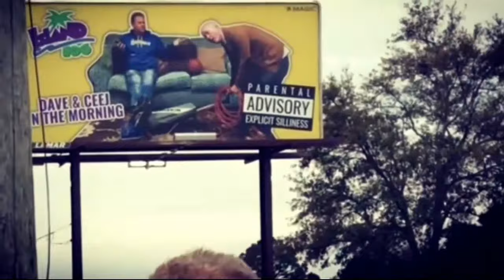SoPo-Bayou Shores - Reunion Special Episode (Including outtakes)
The gang from Bayou George return with a special appearance on the hot new talk show "MISTY!"  On her show, alcohol is king, and nothing is taboo.  She asks the tough questions, and get answers from some of the first seasons big mysteries, like, is that damn chain real? And had has a big ole helpin' of Billy Tito's Buriito?  (And put on a few pounds since last on camera!)

And radio people have no business in television.  If you don't believe me, watch the outtakes at the end, where the flubbed lines come faster than the expletives.